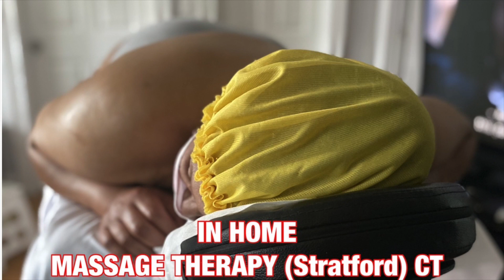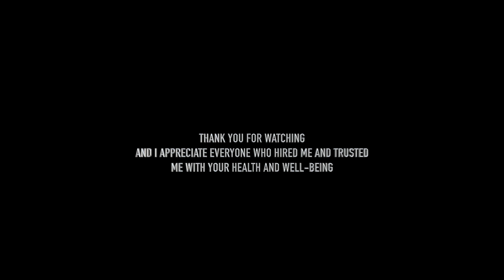REVIEWS MASSAGE THERAPY PT2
I CAN'T MAKE THIS UP. Listen to the ladies themselves!!!